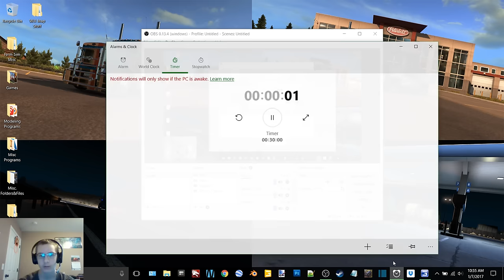FS13 Throwback on MAFM V2 Ep 8-Finishin Harvest, Sellin Soybeans, And Purchasing A Baler